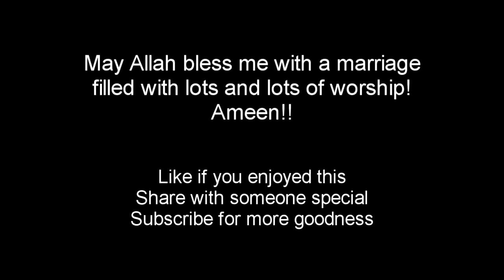🌹"SEX is WORSHIP" 😱 MUFTI MENK Funniest Lecture Ever!!! 💕